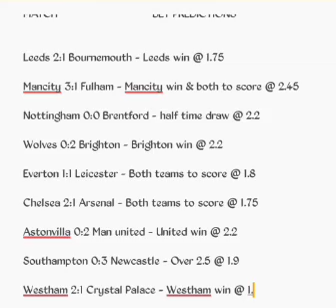Premier League Gameweek 15 Predictions